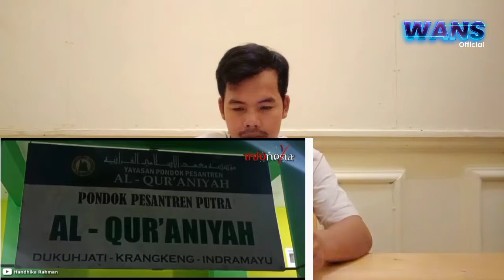DERETAN SHALAT TARAWIH TERCEPAT | Reaction